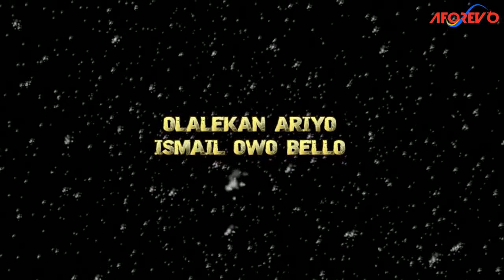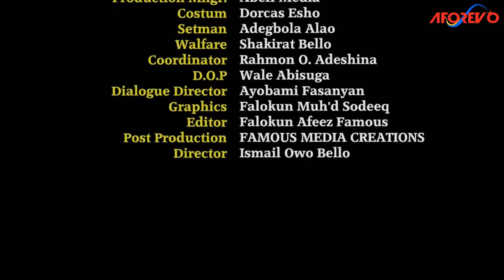Oja Aran - A Nigerian Yoruba Movie Starring : Adeyinka Oguneletu, Aishat Raji, Motunrayo Abdulraheem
A woman is looking for a child can do anything to get a child but something happened

Starring : Adeyinka Oguneletu, Aishat Raji, Motunrayo Abdulraheem